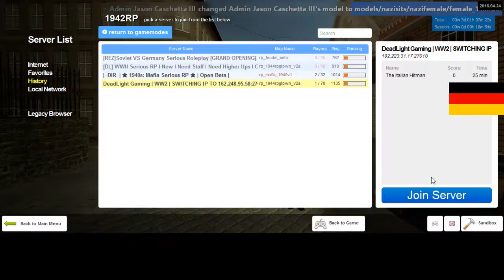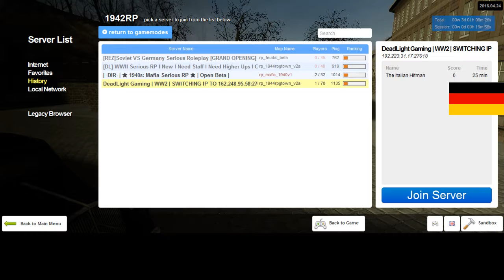Dead Light Gaming German RP 7 3